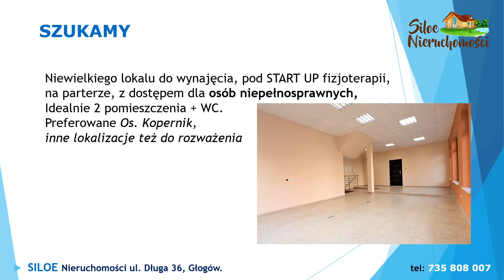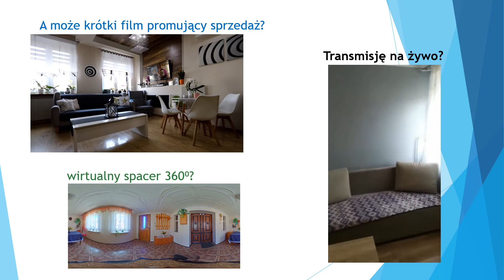Nieruchomości, których poszukujemy. Stan na : 13 05 2020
VIDEO: SILOE Nieruchomości